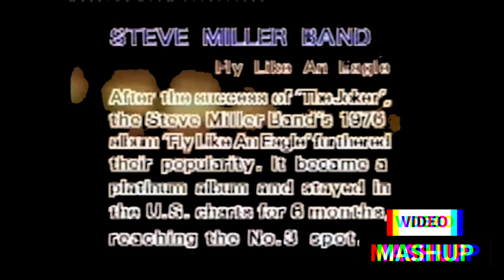FLYLIKEANEAGLE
User does not own any copyright to music or video. For mashup/trippy use only